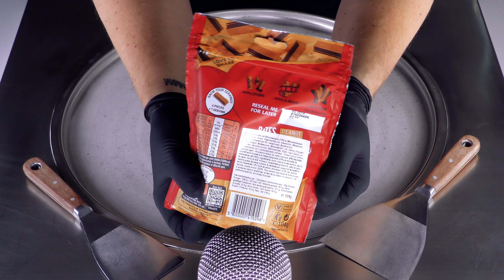ASMR - KitKat Bites Peanut Butter Ice Cream Rolls | enjoy the binaural Tingles and Triggers to relax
ASMR - KitKat Bites Peanut Butter Ice Cream Rolls | enjoy the binaural Tingles and Triggers to relax | 4k Food Video - no talking
Advantages:
- Behind the Scenes: